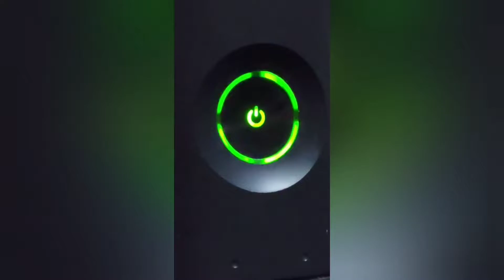GTA 5 #32 : Monkey Business. 🤐